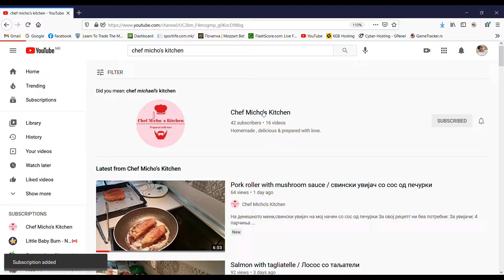Gevgeliska pastrmajlija / Macedonian traditional dish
Hi my name is Mitko and im from Macedonia.I work in freight forwarding company.I like to spend my free time in the kitchen.And this channel is made to show you my cooking skills,I do not do it professionally,only at home.

Please LIKE & SUBESCRIBE

For this we needed:

700 gr flour
1 kg pork
400 ml lukewarm water
7 gr dry yeast
4 tablespoons olive oil
pork lard
meat marinade (oil, red pepper, black pepper, salt)
pepperoni

Потребни состојки :

700 гр брашно
1 кг свинско месо
400 мл млака вода
7 гр сув квасец
4 лажици маслиново масло
свинска маст
маринада за месо (масло,црвен пипер,црн пипер,сол)
феферони